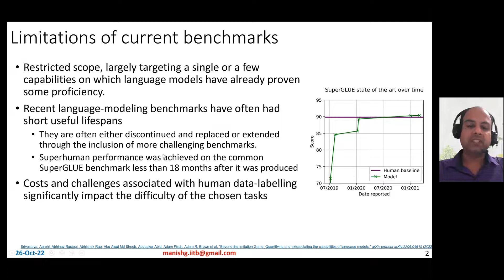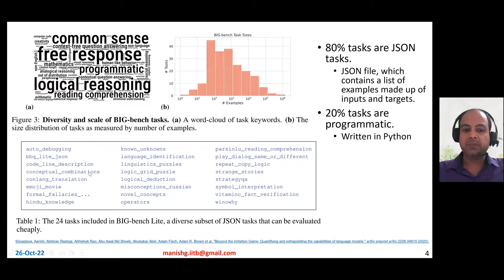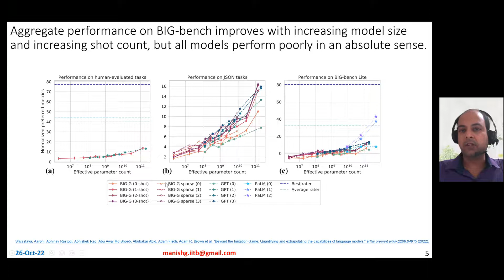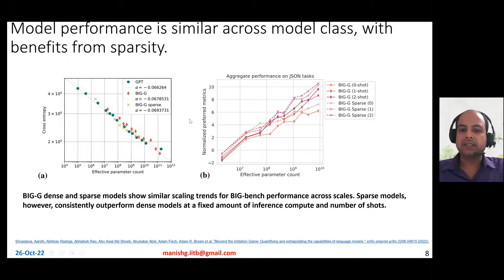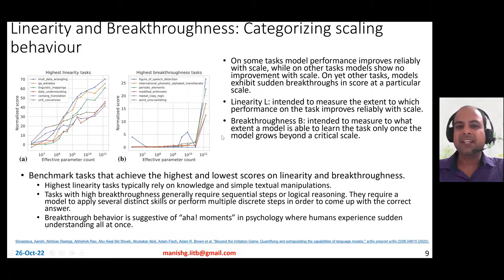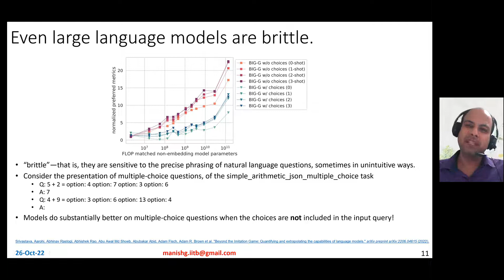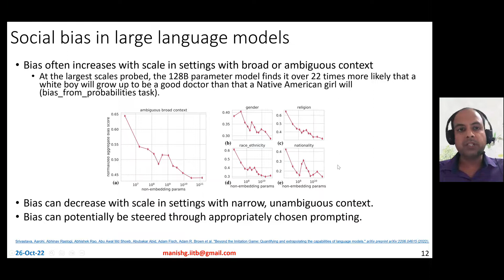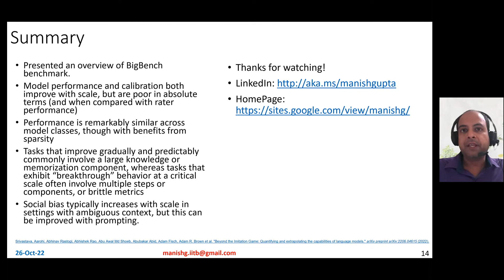BIG bench Beyond the Imitation Game benchmark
BIG-bench: Beyond the Imitation Game benchmark is a recently published benchmark. It is a one-of-its kind benchmark -- created based on massive collaboration effort via github and is a live benchmark. It has 204 tasks. Task topics are diverse, drawing problems from linguistics, childhood development, math, common-sense reasoning, biology, physics, social bias, software development, and beyond. It is a great test of capabilities of current (2022) language models. In this video, I will present a short overview of the benchmark and findings based on initial experiments with latest language models.

Here is the agenda:
00:00 Big-Bench benchmark
06:21 Models tried on Big-Bench
07:35 Model predictions grow better calibrated with increased scale
09:35 Linearity and Breakthroughness
13:15 Brittle large language models, and social bias

Srivastava, Aarohi, Abhinav Rastogi, Abhishek Rao, Abu Awal Md Shoeb, Abubakar Abid, Adam Fisch, Adam R. Brown et al. "Beyond the Imitation Game: Quantifying and extrapolating the capabilities of language models." arXiv preprint arXiv:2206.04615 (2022).